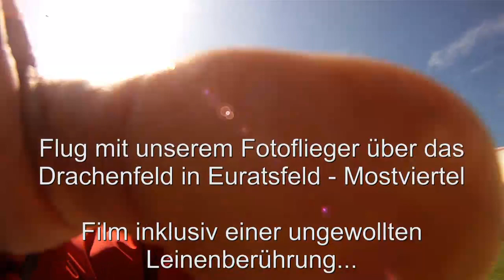Easy Star II - Drachenfest Euratsfeld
Ein paar Runden über das Flugfeld eines Drachenfestes, Flugzeug Easy Star II mit Motor Mystery, Kamera GoPro